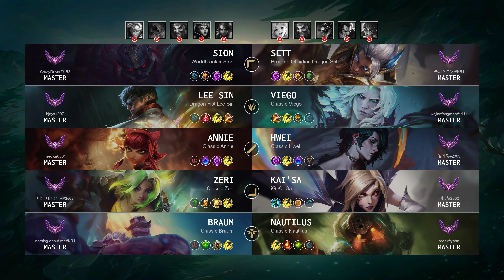Sion Top vs Sett: Unstoppable - KR Master Patch 14.15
Sion Top played by "CrazyDriver@KR2", KRMaster 37 LP

- Queue: Ranked Solo/Duo
- Skin: Worldbreaker Sion
- Primary Rune: Conqueror

Timeline:
00:00 Ban & Pick
00:15 Runes & Abilities
01:37 Gameplay
04:36 Team FIGHT
05:04 Gameplay
07:45 Team FIGHT
08:20 Gameplay
09:36 Team FIGHT
10:04 Gameplay
11:54 Team FIGHT
12:59 Gameplay
14:07 Team FIGHT
14:35 Gameplay
16:07 Team FIGHT
16:35 Gameplay
17:07 Take down The Turret
17:24 Team FIGHT
17:52 Gameplay
18:46 Get a SOLO KILL
19:14 Gameplay
20:43 Team FIGHT
21:12 Gameplay
22:42 Get a Double Kill
23:17 Gameplay
24:31 Take down The Turret
24:48 Take down The Inhibitor
25:04 Take down The Turret
25:24 Get a Double Kill
25:44 Team FIGHT
26:09 Gameplay
27:46 Get a SOLO KILL
28:21 Team FIGHT
28:48 End credit